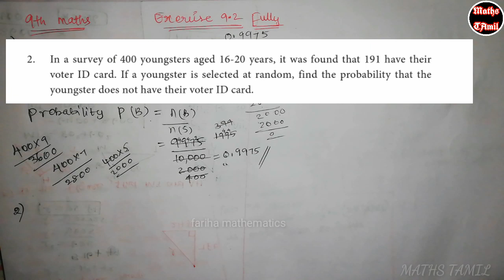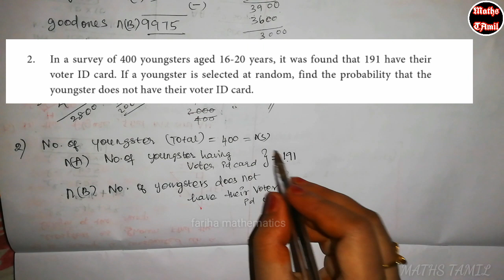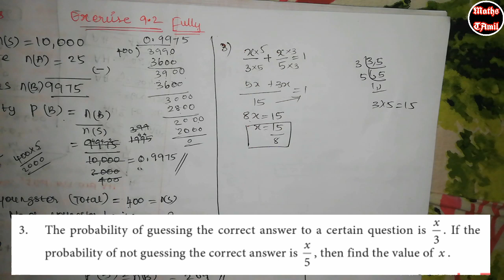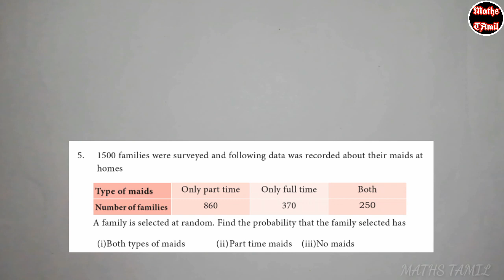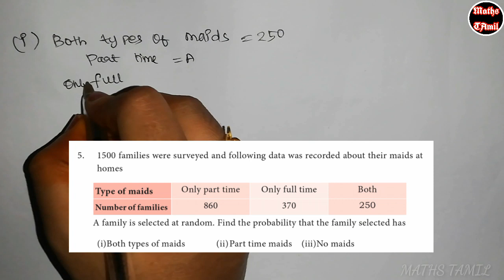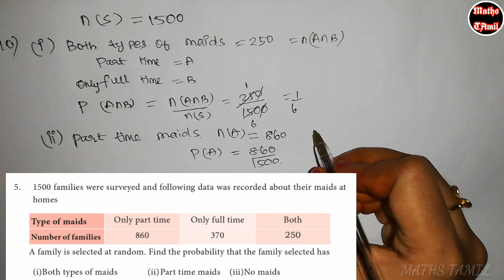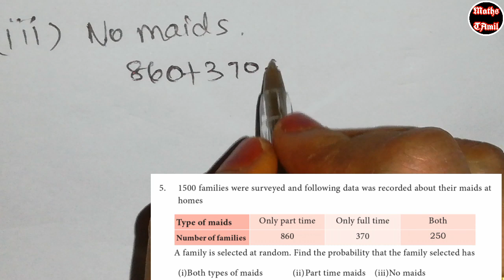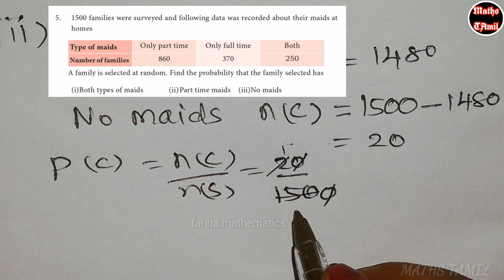9th MATHS 2019/ EXERCISE 9.2 fully /PROBABILITY /SAMACHEER-KALVI /FARIHA MATHEMATICS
9th maths chapter 1 set language

9th maths chapter 3 Algebra

9th maths chapter 4 geometry

9th maths chapter 5 coordinate geometry

9th maths chapter 6 trigonometry

9th maths chapter 8 statistics

9th maths chapter 9 probability